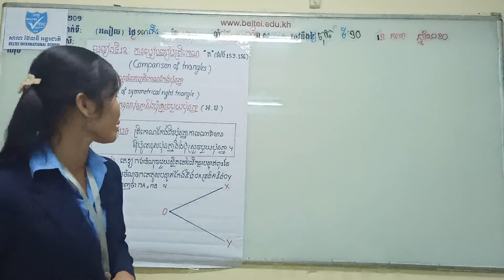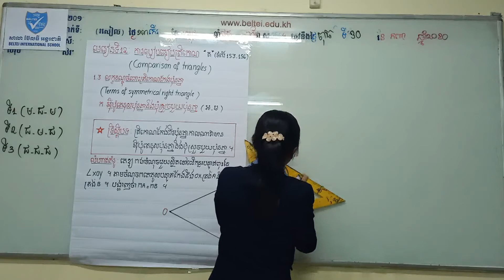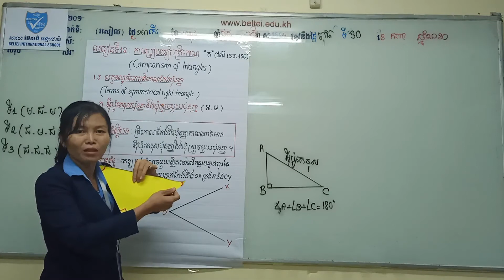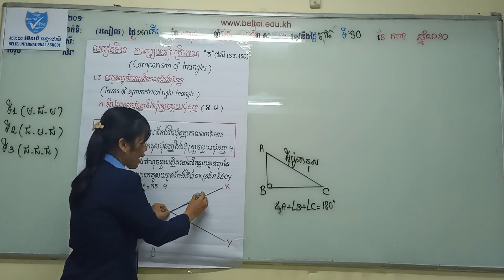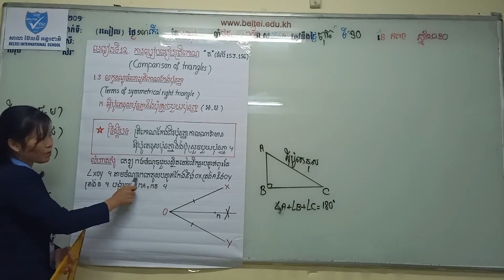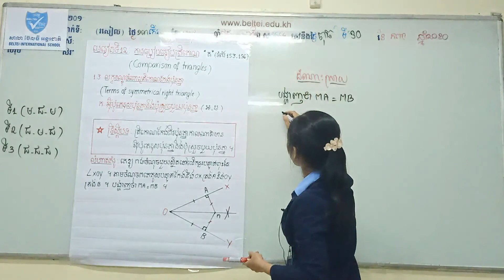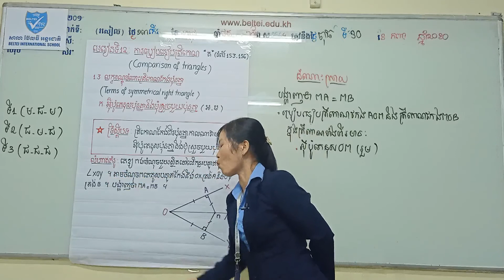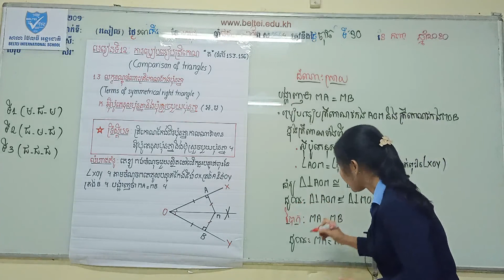ថ្នាក់ទី ៨ មេរៀនទី ១២ ការប្រៀបធៀបត្រីកោណ វគ្គទី១ /G 8 Comparison of triangles section 1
សូមអរគុណ !
រៀនកាន់តែច្រើន ចំណេះក៏កាន់ច្រើន ! ព្យាយាមគង់បានសម្រេច !